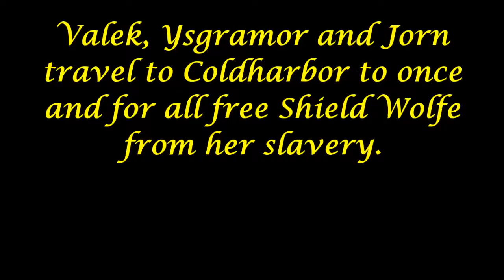The Battle to Free Shield Wolfe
An rp video.  Video is for entertainment only.  No profit will be made.